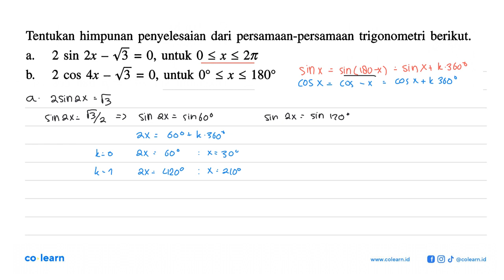Tentukan himpunan penyelesaian dari persamaan-persamaan trigonometri berikut a. 2 sin 2x -akar(3)...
Tentukan himpunan penyelesaian dari persamaan-persamaan trigonometri berikut a. 2 sin 2x -akar(3) =0, untuk 0 &lt;= x &lt;= 2pi b. 2cos4x -akar(3) = 0, untuk 0 &lt;= x &lt;= 180

Sumber Soal: Mandiri Peminatan 2 kelas 11 K-13 revisi, SYT 2019 , Erlangga

00:00 : Bedah Soal
01:00 : Konsep, rumus dan pengertian Persamaan Trigonometri
01:18 : Langkah penyelesaian soal
05:12 : Jawaban akhir
05:42 : Penutup